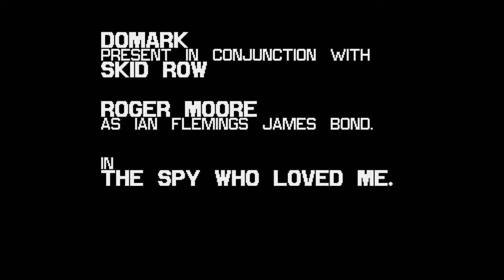Movie Game Stream 2 Highlights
Sit on a tuffet!